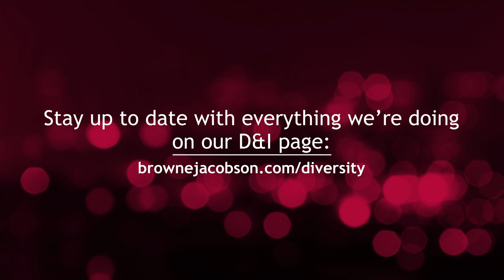National Inclusion Week at Browne Jacobson - Time to Act